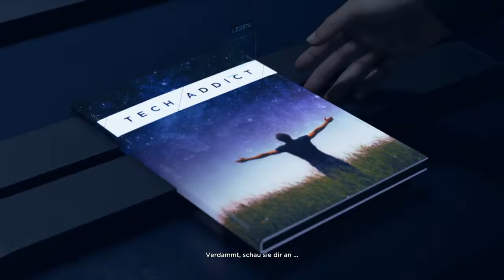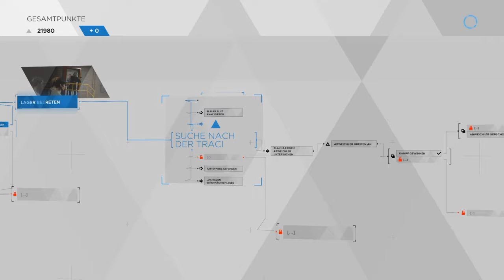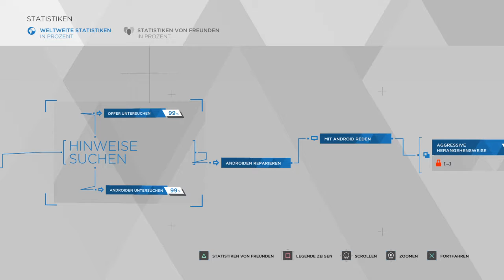Detroit: Become Human - Im Eden Club | 016 | [Deutsch] [Playthrough]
Detroit: Become Human PS4 - Deutsch Playthrough

Detroit: Become Human - Gameplay German